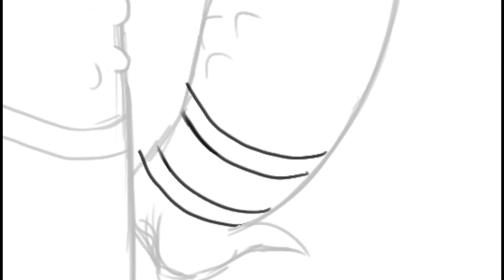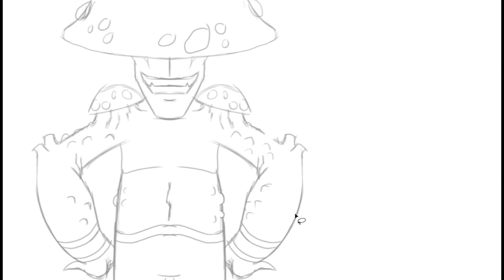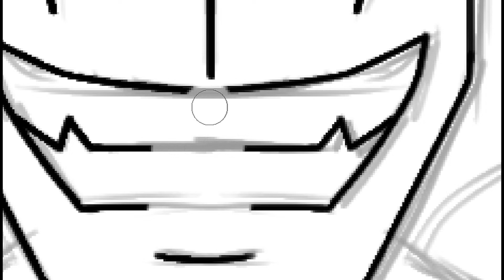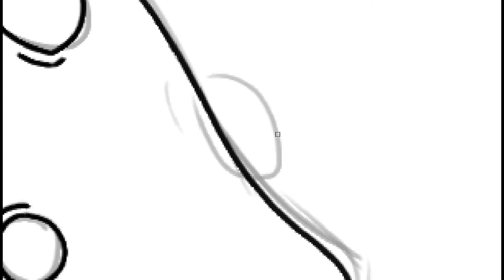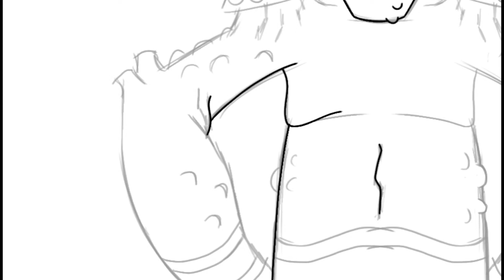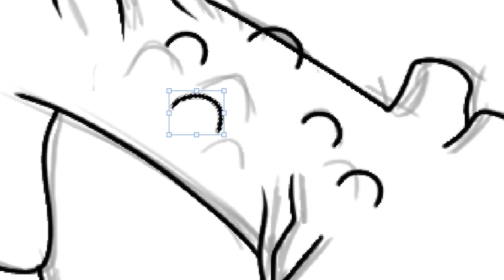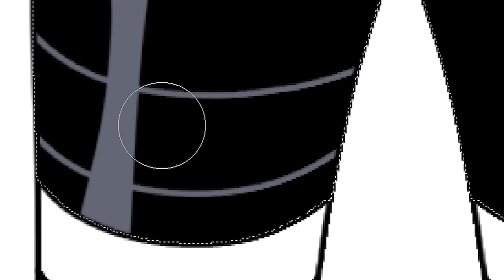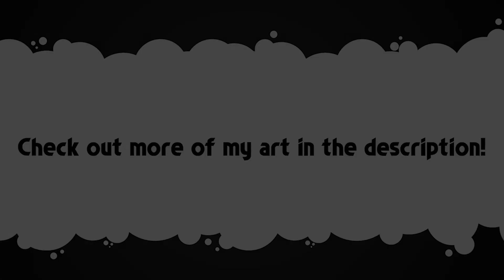Ben 10: Omnitrix Awakened - Speedpaint | FUNGUY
Here's a timelapse of me drawing Funguy for my Ben 10: Omnitrix Awakened comic series. You can find out more information over on my DeviantArt page, where I have extensive descriptions of the aliens, characters, and upcoming story.